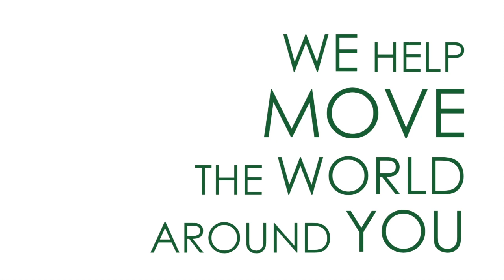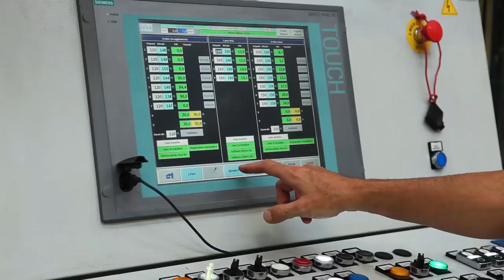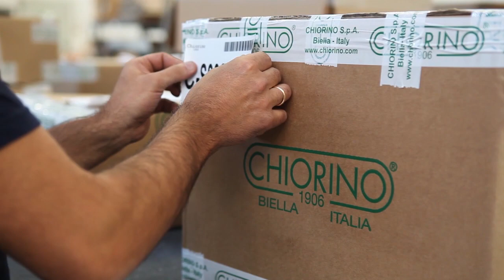Chiorino Group Corporate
Every product around you required a conveyor belt.
Chiorino provides belting solutions and high added value to all manufacturing systems in food, packaging, materials handling, airports, paper & printing, textile...
We help move the world around you.
Matchless experience and know how in all industry segments, combined with a top quality production are the cornerstones of a company that has achieved excellence over time in the production of conveyor and transmission belts.
An advanced and unique combination of production technologies allows Chiorino to process any raw material, always assuring top quality and customized products.
Innovation & Research are Chiorino’s key strengths.
Chiorino runs internal sophisticated research & development programs relating to thermoplastic polyurethanes and elastomer blends.
Conveyor and transmission belts are designed to guarantee reduced production costs, energy saving and total compliance with the latest stricter regulations.
Chiorino’s philosophy is to provide top quality products, as well as handling solutions tailored to specific customer needs.
Thanks to its many different production technologies, Chiorino can offer application-oriented solutions in any market segment.
Quality control is in place troughout the entire production cycle, from a careful selection of raw material to the finished product.
Every product is fabricated to fulfill specific customer needs.
Chiorino is close to its custormers, with fully equipped workshops and qualified engineers able to offer belting know how and after sales service.
A qualified assistance and a prompt reply to customers needs is offered by Chiorino Group all around the world.
Reduced environmental impact, prevention of pollution, transparency to the community and public institutions, careful management of the natural resources have gained to Chiorino the prestigious EMAS certification.
110 years of a non-stop family owned business.
Solidity. Continuity. Consistency.